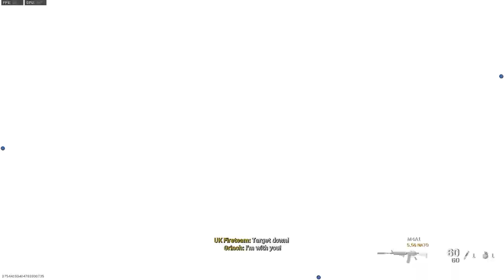Call of Duty Modern Warfare Dragonbreath AA-12